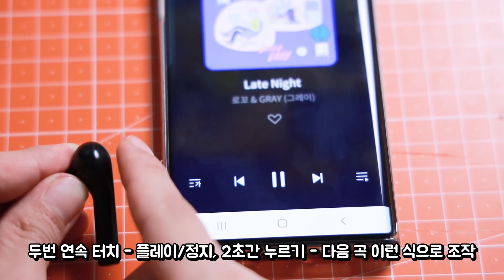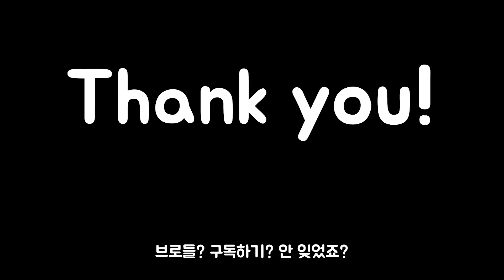QCY T5 리뷰! QCY의 최강 가성비 블루투스 이어폰 T1을 뛰어넘기 위해 나온 4번째 T시리즈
QCY의 4번째 코드리스 이어폰 T5
제가 한번 들어보겠습니다
좋아진듯 하면서 아쉬운...ㅋㅋㅋ